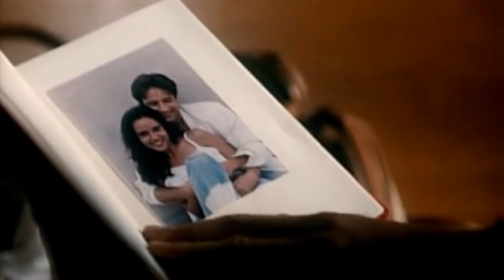Black Sabbath - She's Gone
BLACK SABBATH "Technical Ecstasy" (1976)